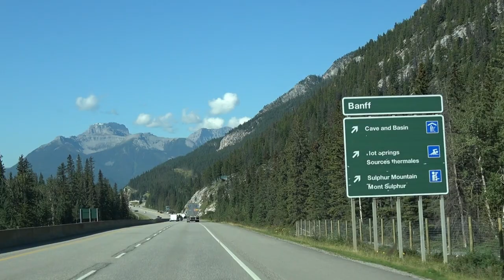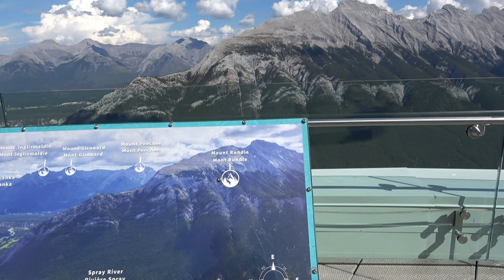Banff National Park